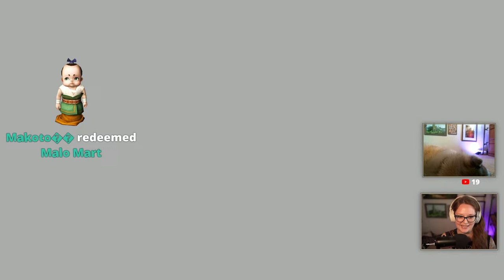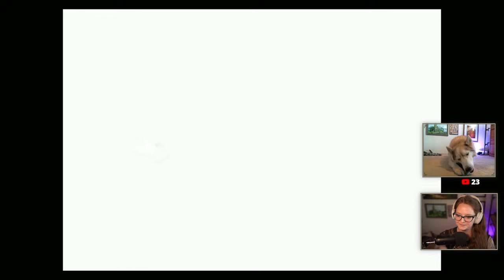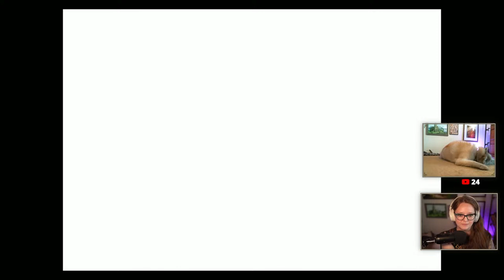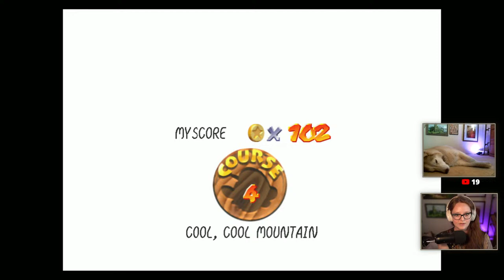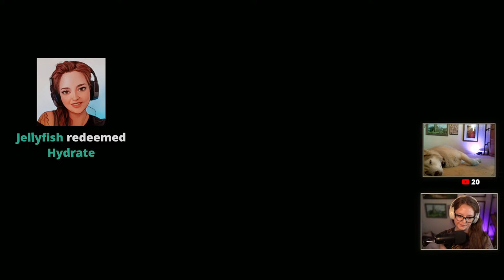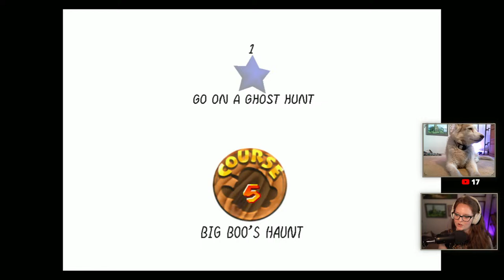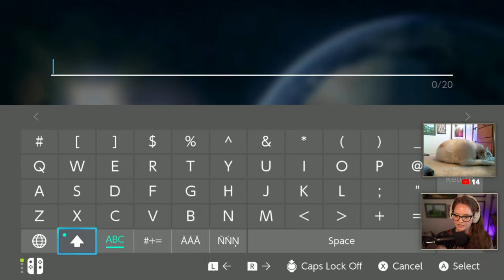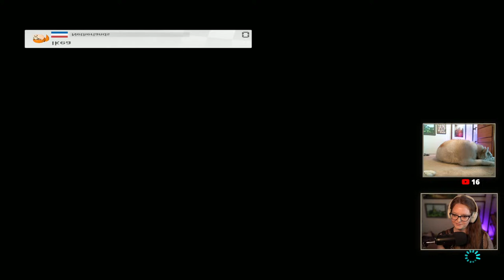Twilight Princess Part 16! Super Mario 64 Part 2!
CHANNEL POINTS
Anytime Redeems:
"!redeem gloomhands" (10pts)
"!redeem artiedance" (5pts)
"!redeem baldorf" - (5pts)
"!redeem mystery" - mystery redeem? (5pts)
"!redeem Gerudo" - Gerudo Valley Theme (10pts)
"!redeem Howl" - Hawk Grass Howl (10pts)
"!redeem GFLaugh" - Great Fairy Laugh (10pts)
"!redeem HiddenVillage" - Theme (10pts)
"!redeem Ook" - Ook theme (10pts)
"!redeem fairy" - Bee has to discard a fairy (50pts)
"!redeem BAFNAC" - Be a Freak Not a Creep (5pts)
"!redeem guardian" - play Guardian theme (10pts)
"!redeem item" - plays item fanfare (5pts)
"!redeem CreepyLaugh" - Majora's Mask Giggle (5pts)
"!redeem HMS" - Happy Mask Salesman song (5pts)
"!redeem EvilLaugh" - Ganondorf Laugh (5pts)
"!redeem witches" - Koume and Kotake Theme (10pts)
"!redeem wolflink" - Wolf Link Howl (5pts)
"!redeem redead" - redead scream (5pts)
"!redeem navi" - Hey Listen (5pts)
"!redeem malo" - Malo Mart Song (10pts)
"!redeem RIPGertrude" - In rememberance of Gertrude (5pts)
"!redeem Gertrude" - Gertrude image (5pts)
"!redeem totk" - Epic music (5pts)
"!redeem sheik" - Sheik's theme (10pts)
"!redeem yiga" - Yiga sound (5pts)
"!redeem songofstorms" - plays song (30pts)
"!redeem sunssong" - plays song (30pts)
"!redeem yahaha" - plays yahaha (5pts)
"!redeem horn" - plays Depths horn (5pts)
"!redeem Rutela" - plays Rutela's theme (10pts)
"!redeem healing" - plays song of healing (10pts)
"!redeem marin" - plays Marin's Song (10pts)
"!redeem falling" - Link falling sounds (5pts)
"!redeem RIP" - Link dying GIF and sound (5pts)
"!redeem hydrate" - remind Bee to drink water (5pts)
"!redeem treat" - give Artie a treat (40 pts)
"!redeem dogcam" - Turns on Artie Cam (30pts)

Majora's Mask Redeems:
"!redeem ocarina" - Bee plays a song on the ocarina (30pts)